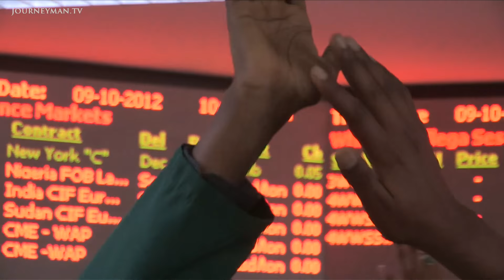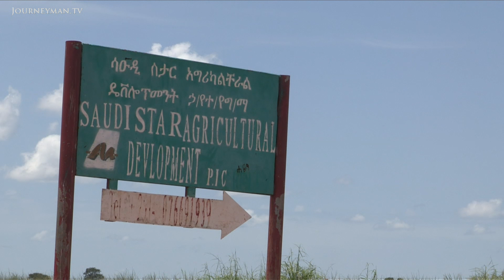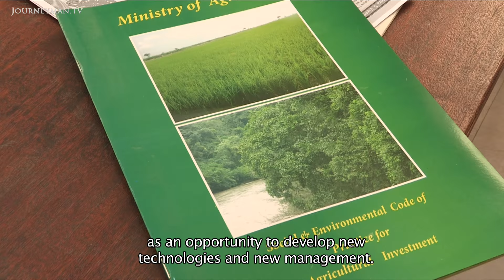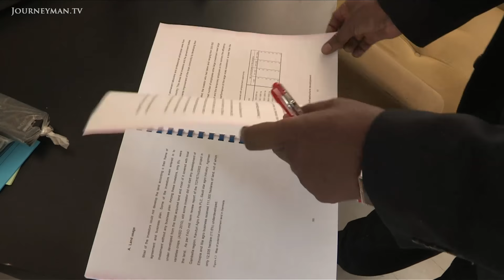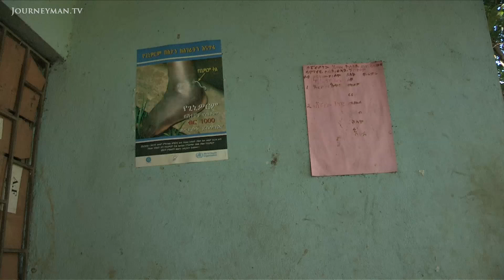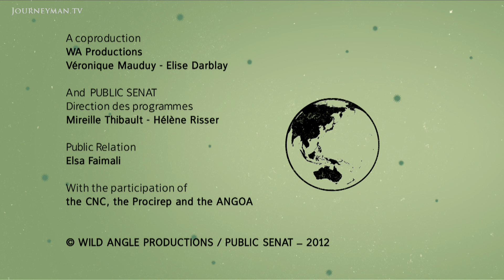Ethiopians Are Paying A High Price For Development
Land For Sale (2013): Ethiopia's huge agricultural output has brought about an economic miracle for the nation. But inhabitants are being pushed out of their native land by foreign investors and have no share in the profits.

"When investors showed up we were told to pack up our things and go to the villages", says Moot. Like thousands of other farmers he's been relocated to an artificial village to make space for new foreign agricultural investments. The promise of social services, including schools and clinics, has not been fulfilled and fear of arrest paralyses the farmers. Government spokesmen defend the policy, arguing that "our population is spread all across the territory. We can't give them care until they are grouped together". But with Africa's most fertile land being rented well below international market prices and little need for labour in the highly industrialised farmlands, traditional farmers are struggling for survival.

Wild Angle Productions – Ref. 5962